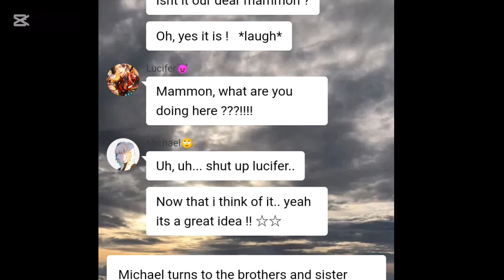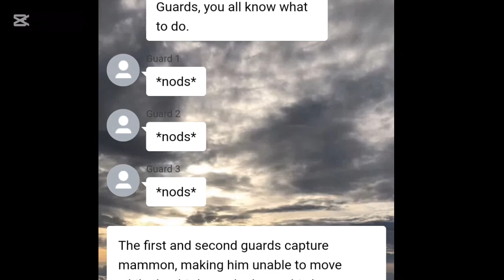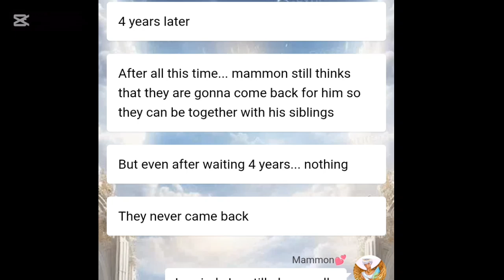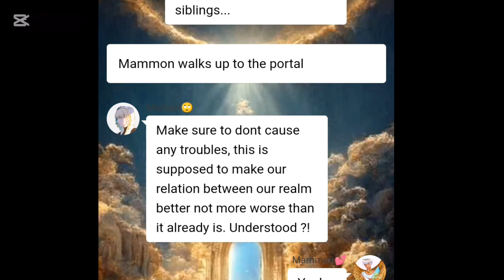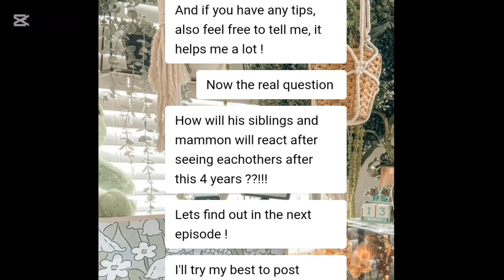Obey me text:The betrayal|mammon angst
Ctto:your_local_hoe